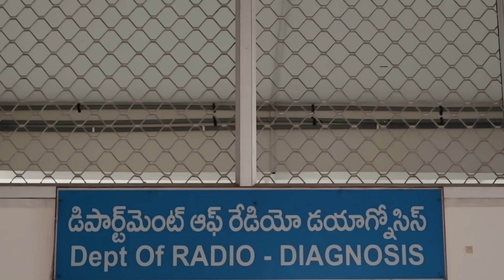Is Radiology your branch ? | Experts talk | Career Guidance - Ep 01 | Dr.Sushen Neuroradiologist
Hello viewers,
Here I'm back with a new series,
IS RADIOLOGY YOUR BRANCH? || CAREER GUIDANCE - THE MEGA SERIES
As many of you are having a lot of doubts regarding which branch to choose, which College to opt and so, here is the new series for y'all. In today's video lot of things regarding the passion, future, best colleges in radiology have been discussed.
THANK YOU Dr. SUSHEN KUMAR SIR (NEURORADIOLOGIST, NRIMC) for guiding us about the branch RADIOLOGY!

 DO NOT MISS THE BLOOPERS 😉😂

➡️My revision notes for NEET PG

🔸 MAJOR SUBJECT COMBO (MEDICINE+SURGERY+OBSTETRICS)

🔸 COMBO 2 - MEDICINE SPOT REVISION + 19 SUBJECTS STICK NOTES

🔸COMBO 3 - SURGERY SPOT REVISION NOTES + 19 SUBJECTS STICK NOTES

🔸COMBO 4 - MEDICINE+SURGERY SPOT REVISION NOTES + 19 SUBJECTS STICK NOTES

🔸STICKNOTES BY - DR JT - LIGHT MODE ONLY

DOWNLOAD DROPBOX APP : (you can open the stick notes pdf only if you have this app)

IF YOU HAVE PROBLEMS WITH THE PAYMENT OR ANY DOUBTS REGARDING DOWNLOADING THE PDFs

➡️NEET GOLD TOPICS!

To get all the handwritten notes for final years, important questions, previous year question papers of all the years do follow our telegram channel!

jtm_exam_hall

What do u want for my next video? Put the suggestions in the comment box😁

🔰Tell us what you want for the next video

🔊Music credits
Tune tank